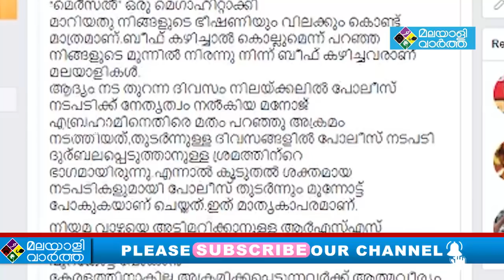യതീഷ്് ചന്ദ്രയെ തൊട്ടാല്‍ വിവരമറിയും